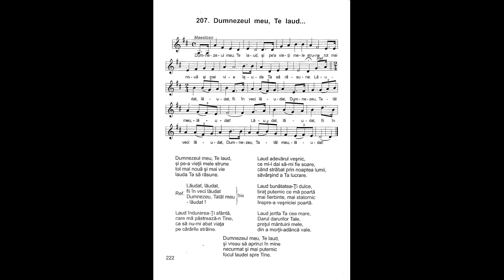Dumnezeul meu, Te laud | Nicolae Moldoveanu | Cântările Harului 6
Dumnezeul meu, Te laud,
și pe-a vieții mele strune
tot mai nouă și mai vie
lauda Ta să răsune.

Refren:
Lăudat, lăudat,
fii în veci lăudat
Dumnezeu, Tatăl meu
- lăudat!

Laud îndurarea-Ți sfântă,
care mă păstrează-n Tine,
ca să nu-mi abat viața
pe cărările străine.

Laud adevărul veșnic,
ce mi-l dai să-mi fie soare,
când străbat prin noaptea lumii,
săvârșind a Ta lucrare.

Laud bunătatea-Ți dulce,
braț puternic ce mă poartă
mai fierbinte, mai statornic
înspre-a veșniciei poartă.

Laud jertfa Ta cea mare,
Darul darurilor Tale,
prețul mântuirii mele,
din a morții-adâncă vale.

și vreau să aprinzi în mine
necurmat și mai puternic
focul laudei spre Tine.